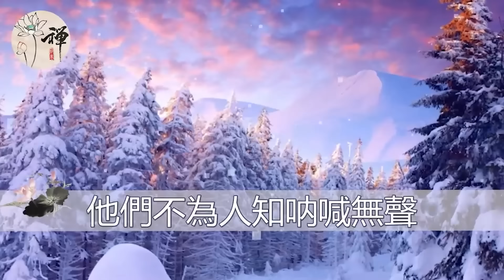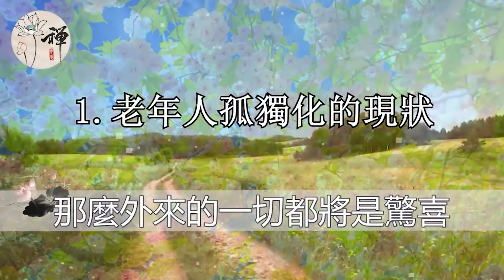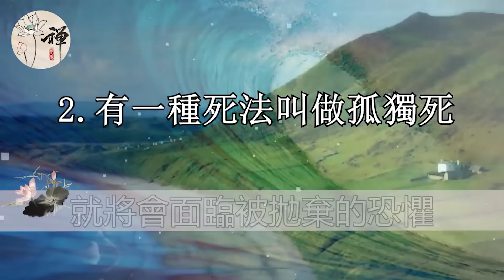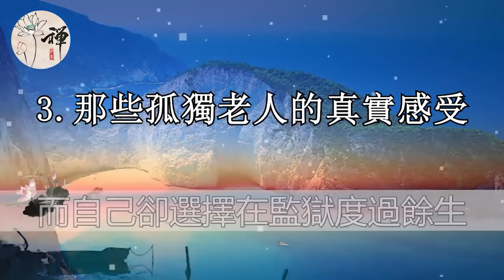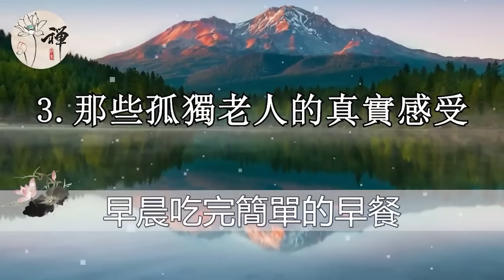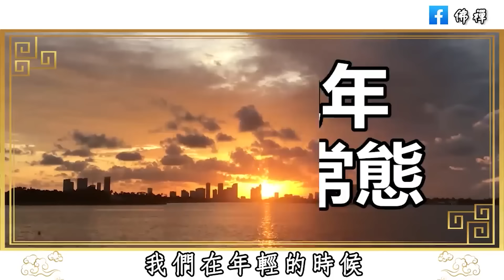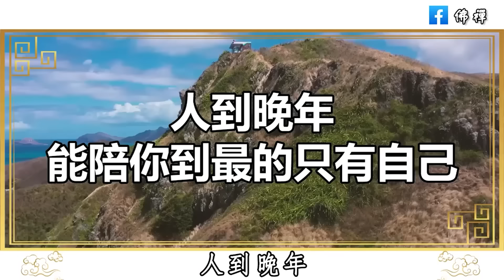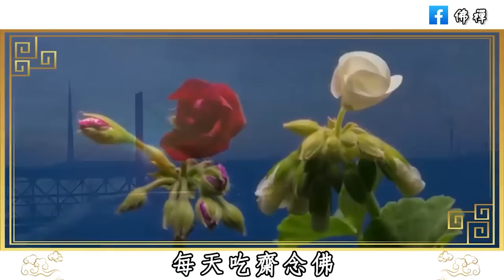當你老了，誰才是陪你走到最後的人？ 子女還是老伴？ 原來我們都猜錯了 | 佛禪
腫瘤科醫師：不容易得癌症的人，一般都有10種特質，看看你佔幾個？堅持4個習慣，或可戰勝癌細胞，早知道早受益！
人過六十有兩坎，60歲—73歲這段歲月，堅持12個好習慣，才是養生的最好方式